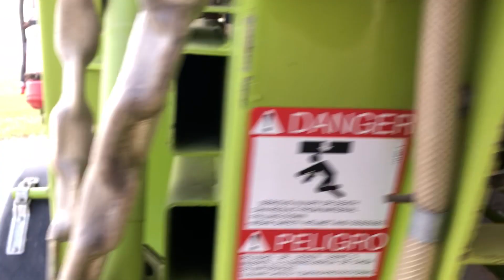Köp Fyrkantspress Claas Quadrant 220 på Klaravik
Fyrkantpress Claas Quadrant 220
År: 2006
Gått: Ca 67.000 balar
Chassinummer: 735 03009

Skick: Fungerande

- Centralsmörjning
- 49st knivar
- Bindgarn medföljer